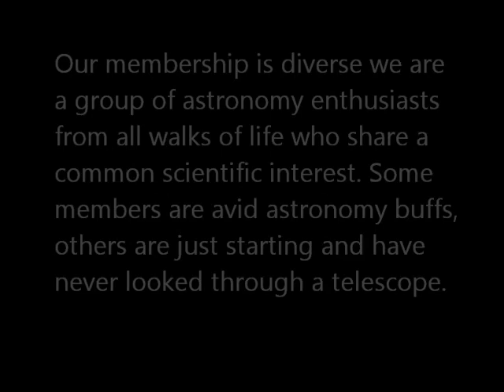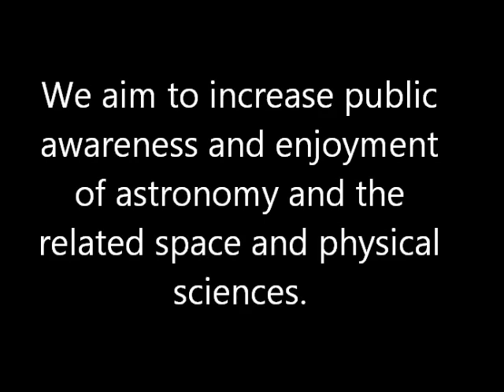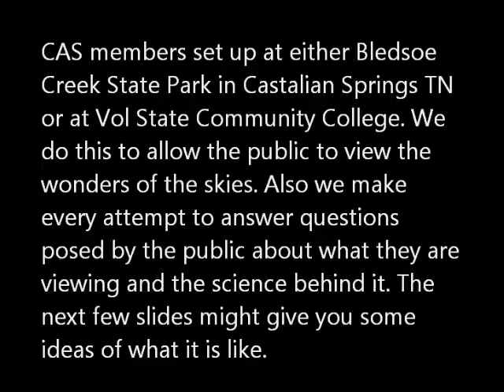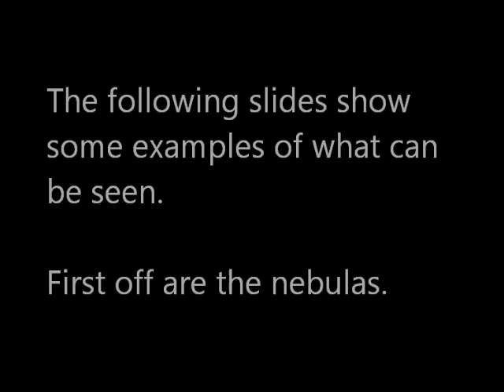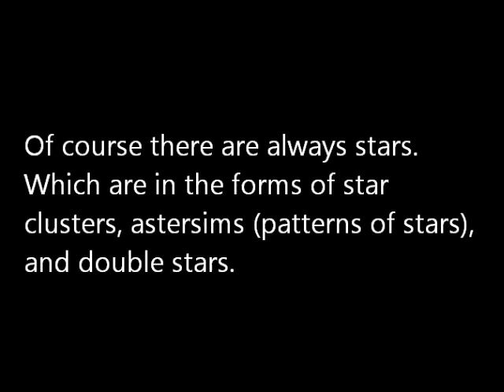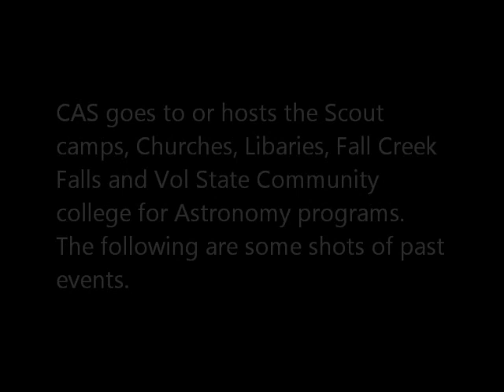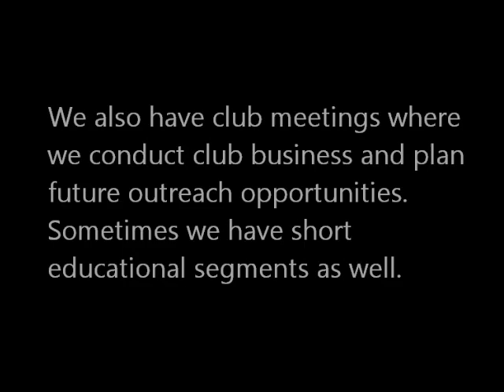CAS intro video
An Introduction to our group. Also and explanation just what it is we do.